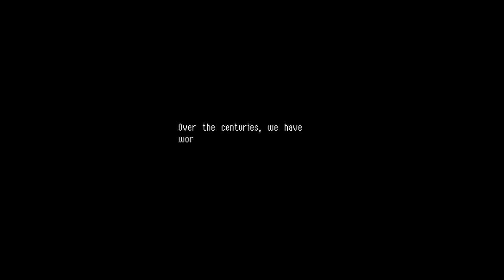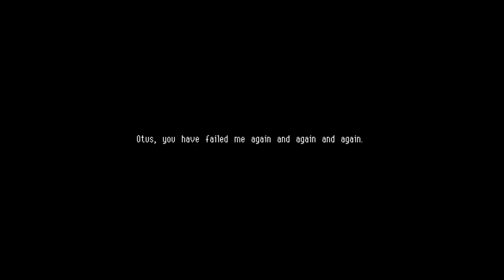Owlboy [1] Calamitous Caverns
The "everyone is a jerk to Otus" part of the game could have been shorter. But so far, pretty interesting. And gorgeous.